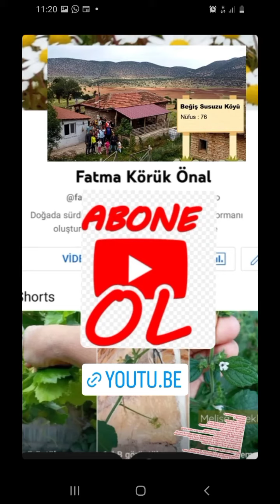MIKRO YEŞIL HAZIRLIYORUZ